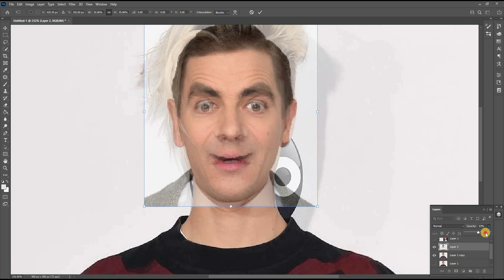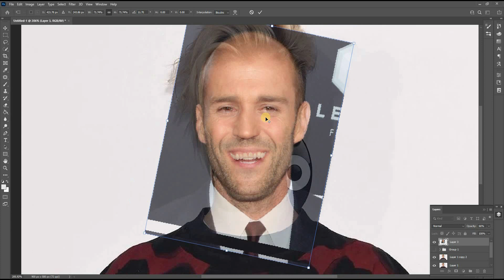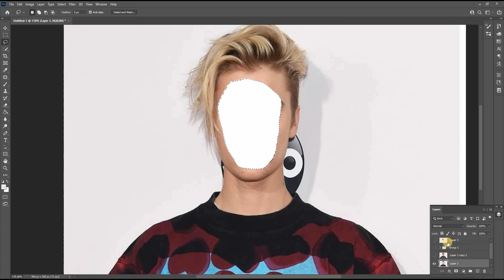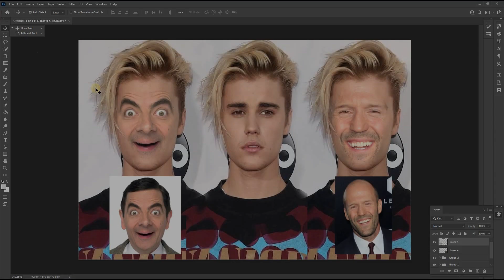How To Change Face In Photoshop | Bieber vs Mr. Bean & Statham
Easy way to change your face by moving it to another head. Enjoy!!!